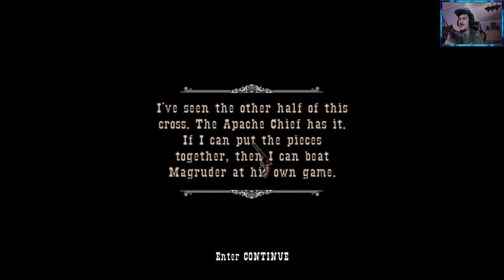GUN Walkthrough Part 13 - Defeat Reed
● Citeste descrierea

Pe acest canal vei găsi diferite let's play-uri şi chiar serii de jocuri completate 100%.E un canal mic dar cu ajutorul vostru putem schimba asta.
► Videoclipuri/livestream for fi postate zilnic!
►Amuzament + eficacitate = reţeta perfectă de gaming!